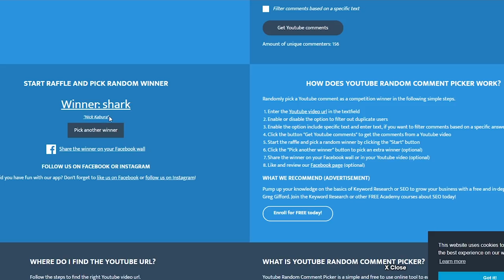AQUASOL | TWORZENIE | RECENZJA | TEST - CZY WARTO? TAERN PORADNIK #30